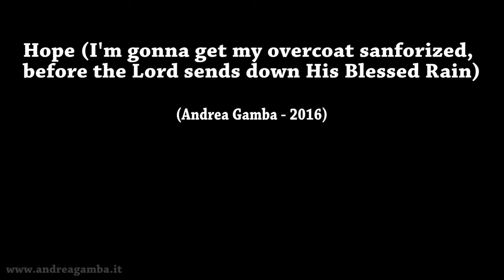Hope (I'm going to get my overcoat sanforized)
Hope (I'm going to get my overcoat sanforized before the Lord sends down His Blessed Rain)